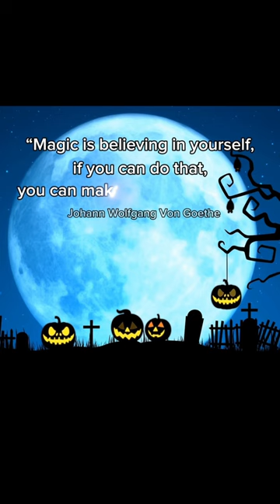11 magical perfumes for your supernatural self ✨ Smell Out of This World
Hello my BFF, thank you for much for being here! 🤗❤️

We will cover 10 + 1 fragrances that smell supernatural, perfect for fall & Halloween. These perfumes are fit for someone with magical powers, such as Maleficent, Daenerys Targaryen, The Witcher.

Fragrances mentioned:

Unicorn ✨ Tribeca Bond no 9
Notes: hazelnut, cacao, jasmine, cedar, ambroxan, caramel and moss.

Mermaid ✨ Bleu Turquoise Armani Prive
Notes: salt, incense, black pepper, ylang-ylang, cypriol oil or nagarmotha, jasmine, vanilla, sandalwood and moss.

Daenerys Game of Thrones ✨ Encelade Marc Antoine Barrois
Notes: vetiver, rhubarb, sandalwood, tonka bean, cedar

Grisha (Sun Summoner) | Alina from Shadow and Bone ✨ Gold Immortals Ex Nihilo
Notes: pear, bergamot, peony, lysylang (a mix of ylang-ylang, frangipany, coconut, lily), musk, amber, tonka bean.

Queen of Darkness (Dark Fairy) Maleficent ✨ Amouage Memoir Woman
Notes: mandarin, cardamom, pink pepper, wormwood, jasmine, rose, frankincense, cumin, styrax, oakmoss, leather, castoreum, white musk.

Fairy ✨ The Merchant of Venice Vaniglia Madagascar
Notes: Vanilla

Vamipre ✨ MFK Oud Satin Mood EDP
Notes: rose, vanilla, oud, violet, benzoin

Goddess | Aphrodite ✨ Hayal Katana
Notes: lily of the Valley, jasmine, white flowers, vanilla, tonka bean, amber

Sorceress | Yennefer from The Witcher ✨ Amouage Lilac Love
Notes: heliotrope, lilac, gardenia, jasmine, peony, rose, cacao, tonka bean, orris, vanilla, sandalwood, patchouli.

Catwoman ✨ Lune Feline Atelier des Ors
Notes: cardamom, cinnamon, pink pepper, lemon, osmanthus, leather, labdanum, amber, patchouli, musk, vanilla.

Witcher | Geralt of Rivia ✨ Pernoire Mansa
Notes: blackberry, pink pepper, orris, oud, rose, amber, cassis, saffron, patchouly, heliotrope, moss and musk.

Whenever I watch a movie, I imagine what kind of fragrance each character is wearing. So I hope you will enjoy this video as much as I did creating it.

Let me know your favorite character with magical powers and the fragrance they are wearing.

PS: Wear what makes you happy!
"Magic is believing in yourself. If you can do that, you can make anything happen.” Johann Wolfgang von Goethe